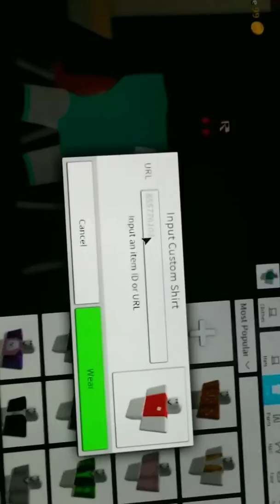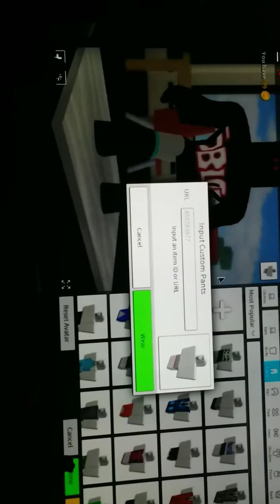how to be guste 666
noticiarios v8wo